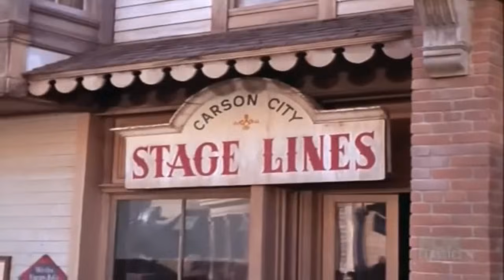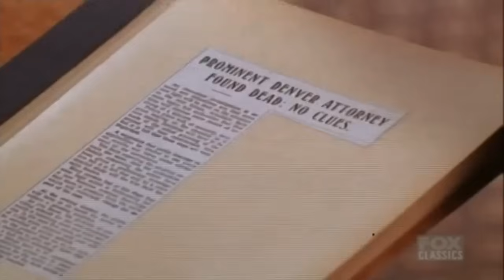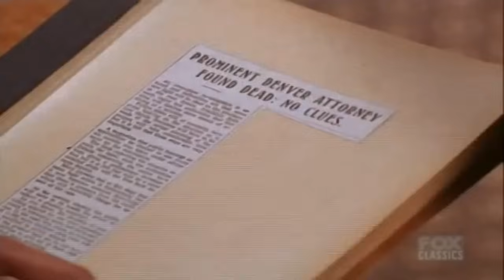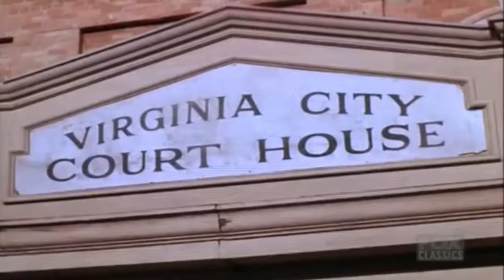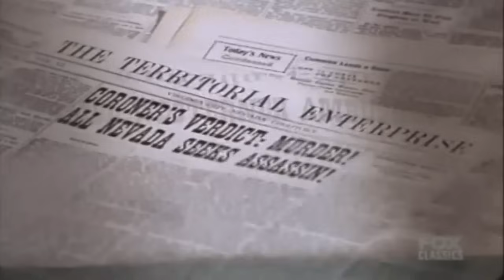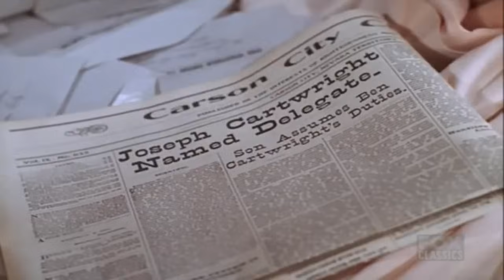Bonanza - The Crime of Johnny Mule - Best Western Cowboy HD Movie Full Episode 2023